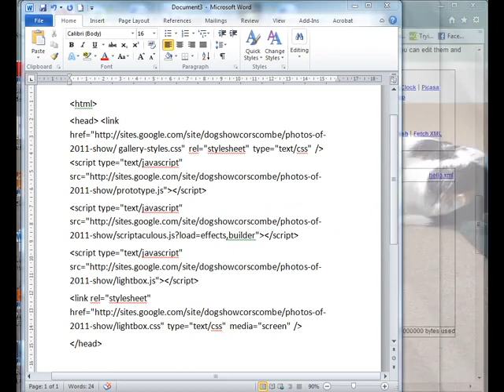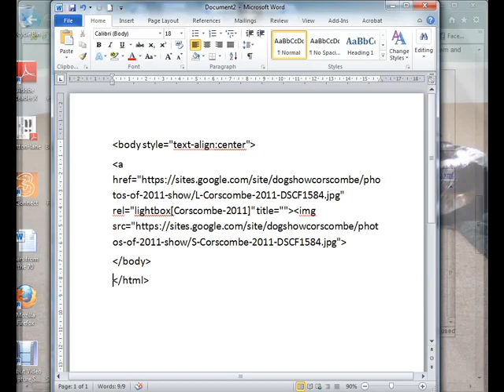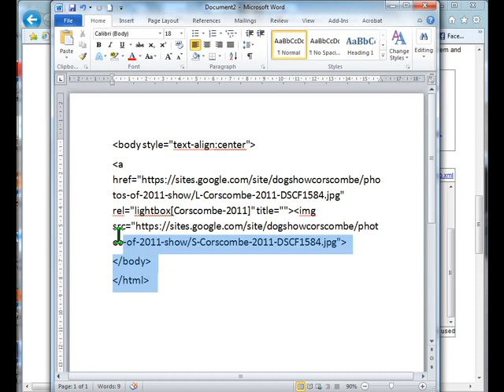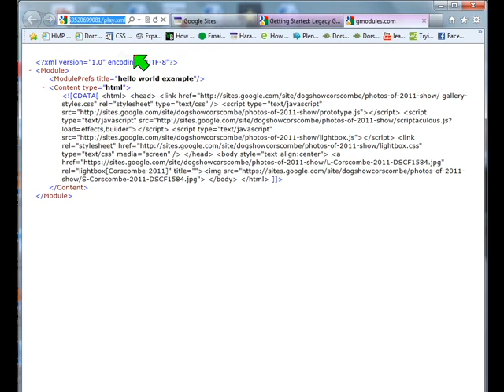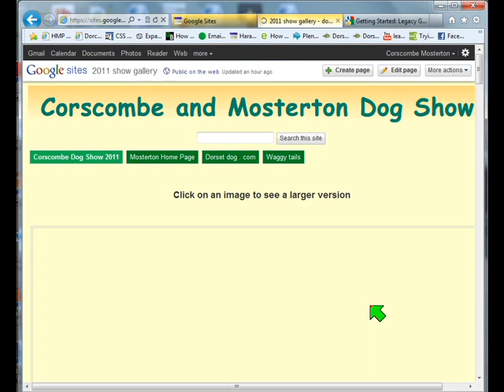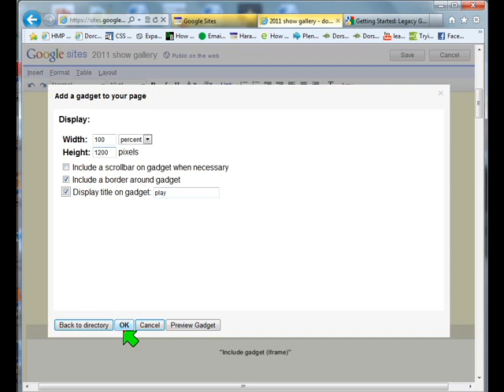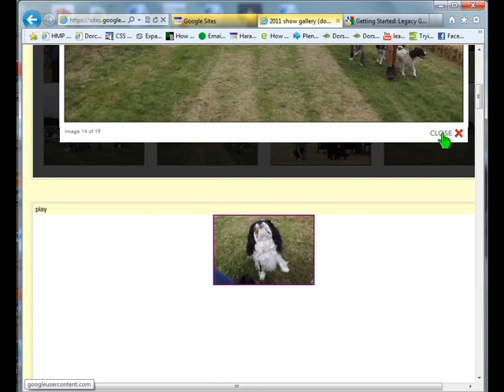Google-Lightbox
Please see the accompanying text at Google Groups - Go search for "Idiots guide to using Lightbox in Google sites"